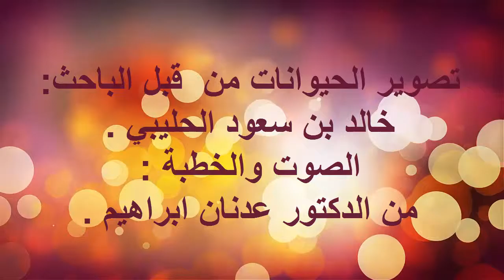حيوانات مجهرية (2) -الباحث خالد سعود الحليبي